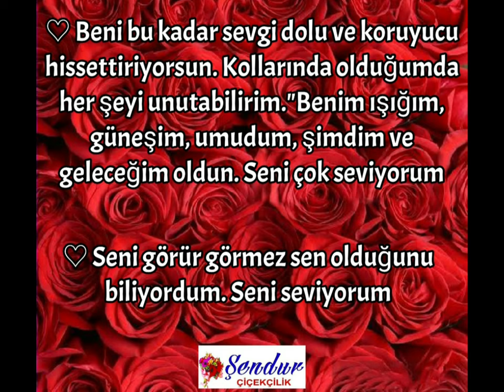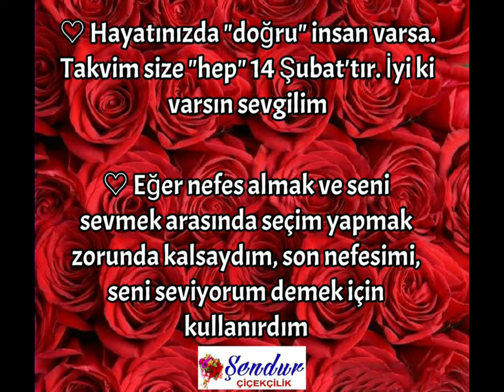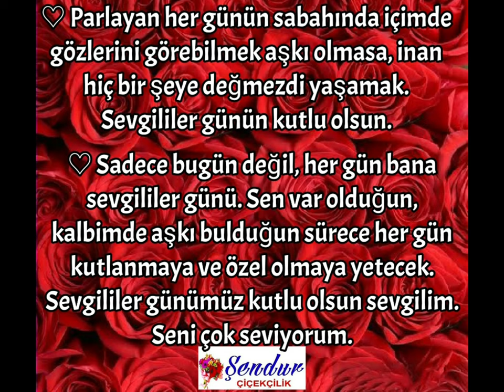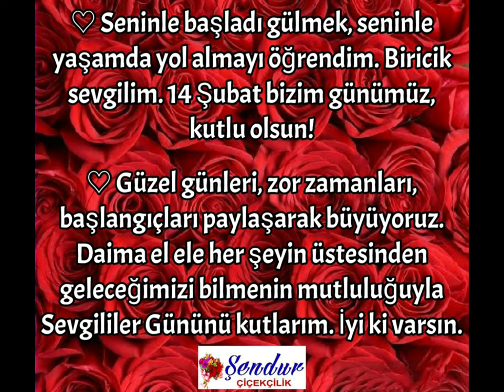Romantik, Kısa anlamlı 14 Şubat Sevgililer Günü Mesajları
14 Şubat Sevgililer günü Mesajı